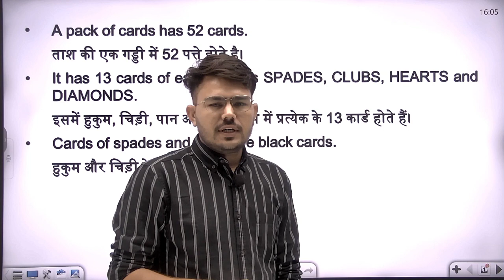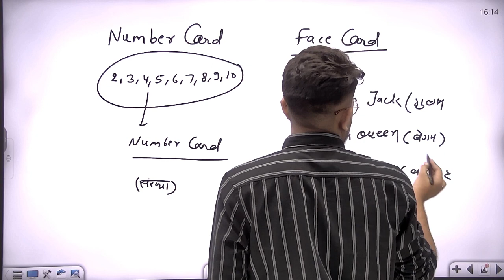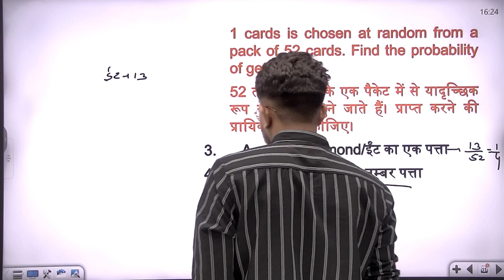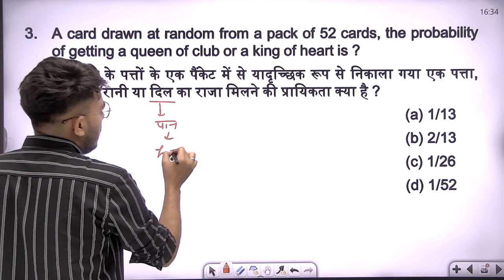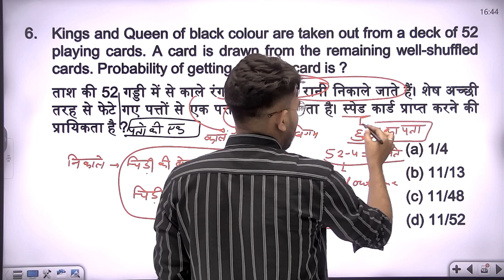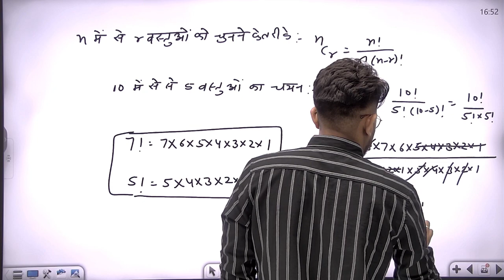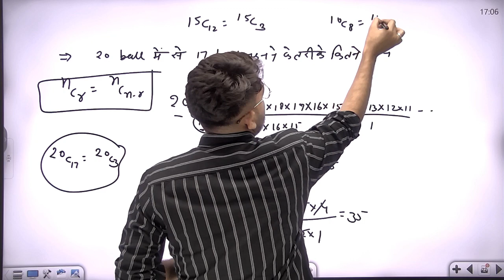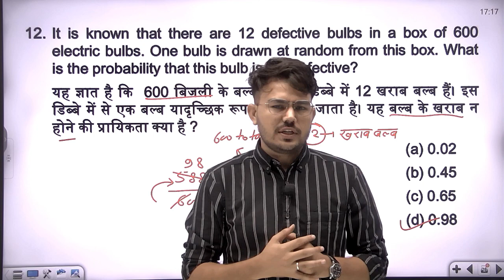RPSC RAS 2023 Maths | Probability (प्रायिकता) || ताश पत्ते वाले महत्वपूर्ण प्रश्न